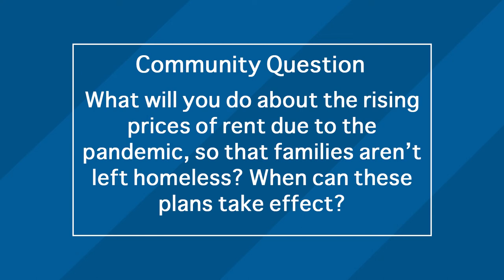Mary Zendejas - District 1 City Council Candidate